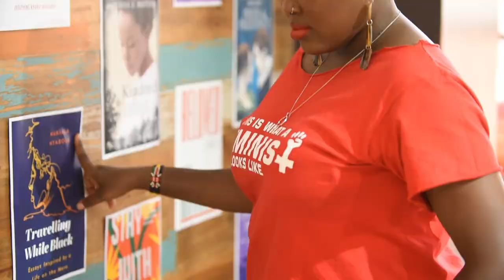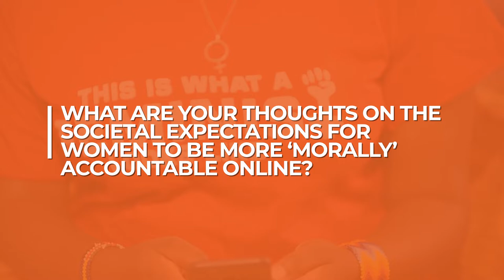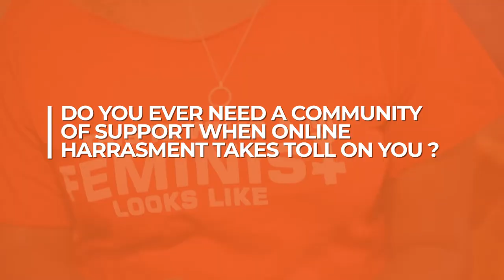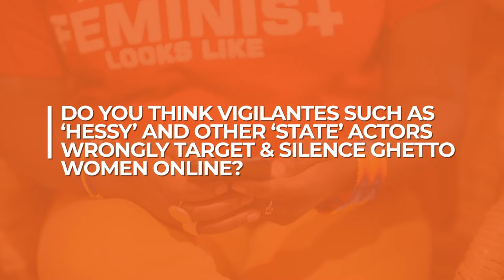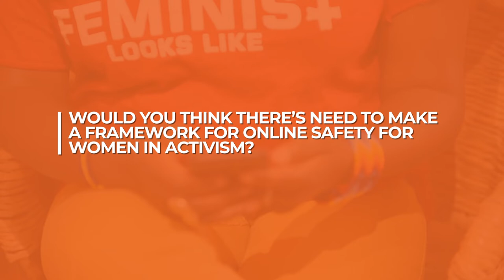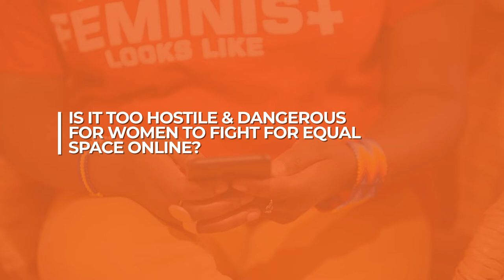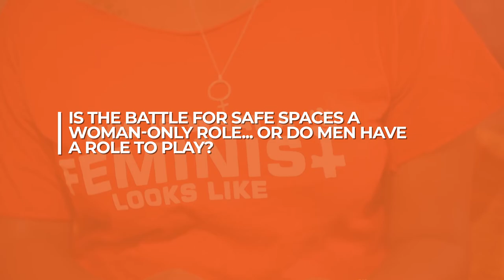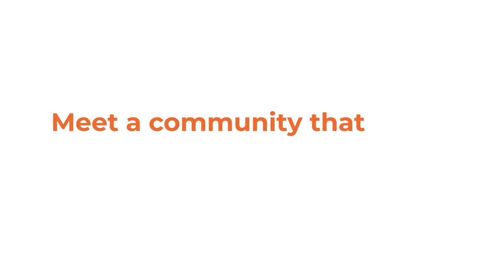Rachael Mwikali - SafeSpacesKE Series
Rachael Mwikali is the Co-Founder, Convenor CGHRDs Kenya and Pan African Feminist Activista. She is a grassroots woman Human rights defender, Pan African Feminist, Community Organizer, Gender Justice and SRHR Activist. Born and raised in Mathare Informal settlements in Nairobi, Kenya. Rachael works towards changing patriarchal systems, structures and other societal systems that work against women and girls.

Rachael is the co-founder of the Coalition for Grassroots Human Rights Defenders, which is a social movement for the grassroots Feminists, community organizers and human rights defenders/Activists in Kenya. She was the Global award winner of We Effect’s Lobbyist for Change Award in 2016. She is also a Board member for Amnesty International Kenya,Young Women Leadership Institute (Feminist organization) and We Effect East Africa (Kenya Office).

Credits
Executive Producer: Nerima Wako - Ojiwa, Siasa Place
Producer: Miriam Obara - Mwirotsi
Director(s): Collins Omogo and Claudius Mark